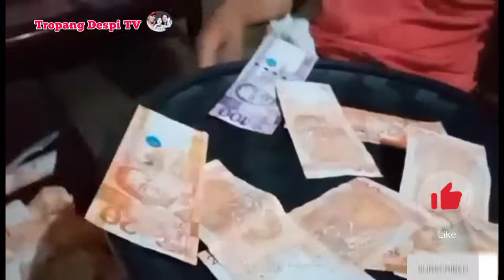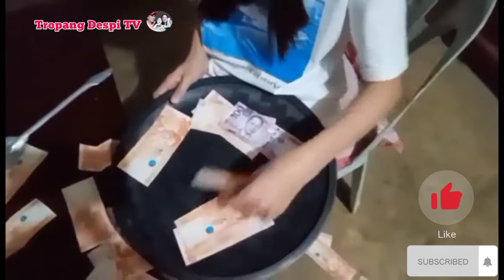SANDOK PERA CHALLENGE / vlog 50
Guys nahuli na ang aming sandok challenge pero huli man daw at magaling huli pa din hahaha! Sana magustuhan niyo. Maraming salamat!